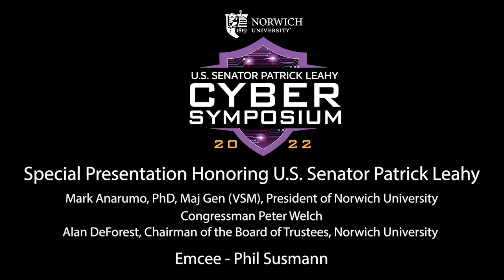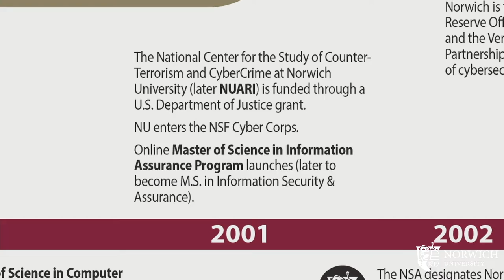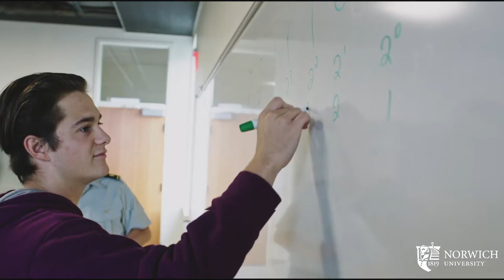Senator Leahy Cyber Symposium: Special Presentation Honoring U.S. Senator Patrick Leahy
From Norwich University:

This event includes panel discussions on Department of Defense (DoD) Cyber Institutes, future technology in cybersecurity, and the state of cybersecurity in Vermont.

In this special presentation, Sen. Patrick Leahy is honored for his service and support for cyber-security development in Washington DC.

8/16/2022